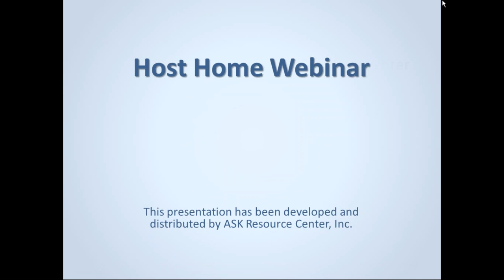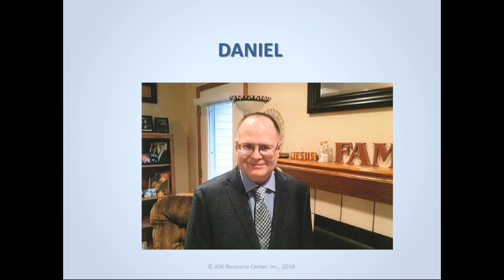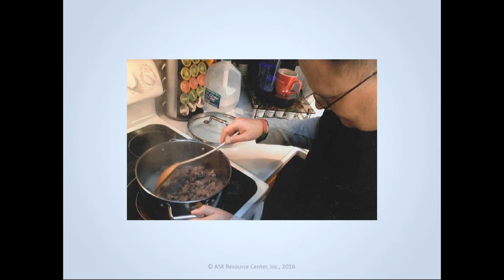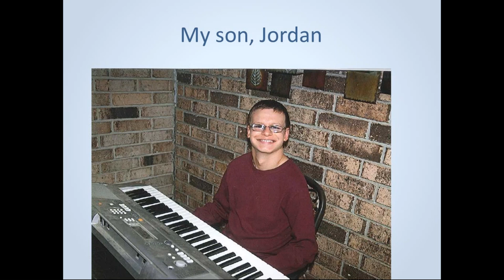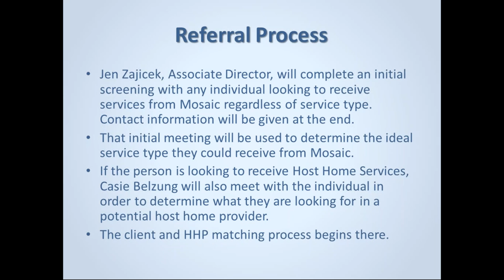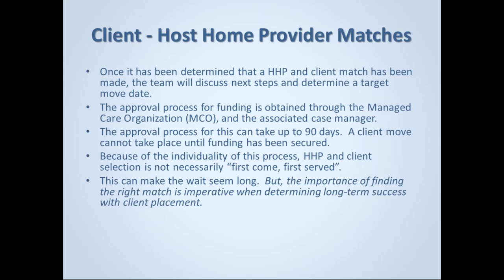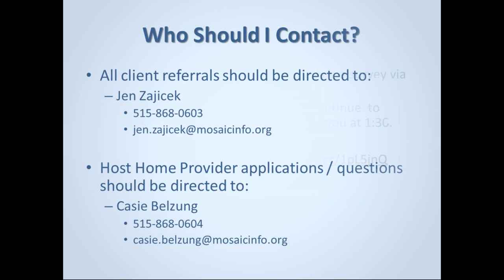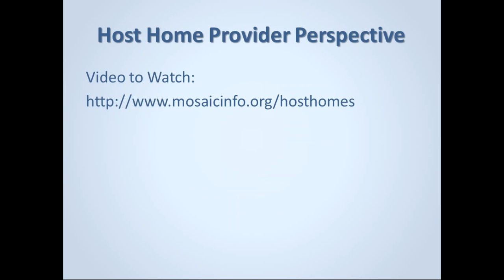What Are Host Homes and Are They Right for Your Child?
Are you wondering if host homes are right for you and your child? This webinar includes commentary from Casie Belzung, the host home coordinator at Mosaic in Central Iowa; Daryl Leffler, a host home provider; and Kari Paulsen, a parent of an adult son who lives in a host home; and is facilitated by Family Support Coordinator, Susan Gill, who is considering host homes for her own daughter.